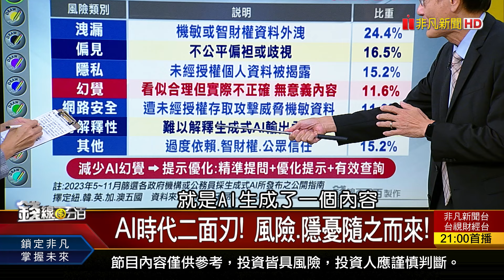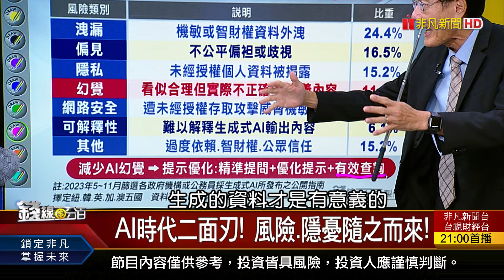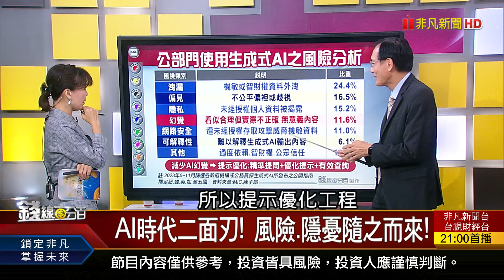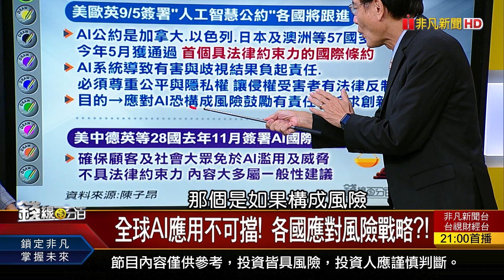《反壟斷調查?刺穿輝達的利刃?商戰的手段?》【錢線百分百】20240913-3│非凡財經新聞│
◎反壟斷調查?刺穿輝達的利刃?商戰的手段?

●0913完整版(上)《秋後算帳?中小股熱鬧滾滾 台積電偷拉尾! 接刀子?搶反彈? 誰跌出進場好機會?》
●0913完整版(中)《賀錦麗讓川普皮皮剉? 選情曝美股行情? 內資為何那麼強?買盤源源不絕?》
●0913完整版(下)《中秋變盤?名師解:波段明月!一餅分3次吃 中國狂買晶片設備 超越台.美.韓總和?!》